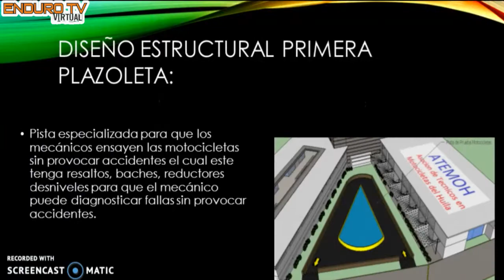ATEMOH INVITACION PARA TECNICOS EN NEIVA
ATEMOH INVITACION PARA TECNICOS EN NEIVA  a reunirsen el proximo 7 de Marzo  en el parque de la Musica para iniciar con la socialización del proyecto  de la ciudadela de Motocicletas  para la Ciudad.